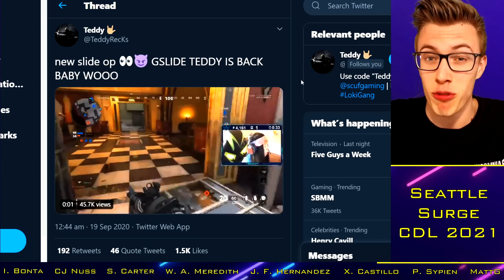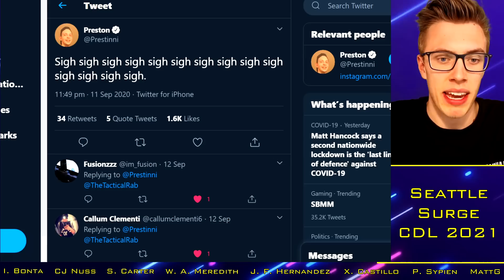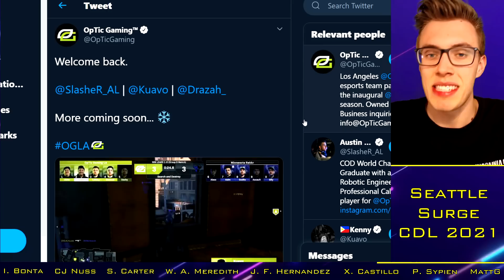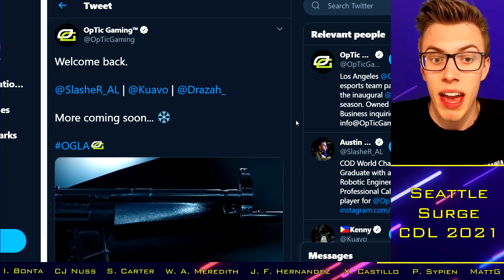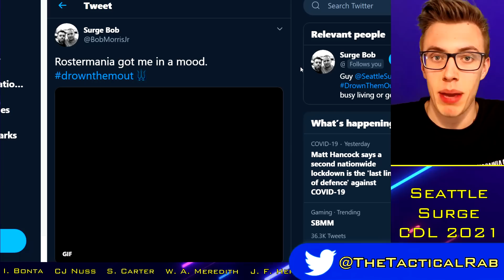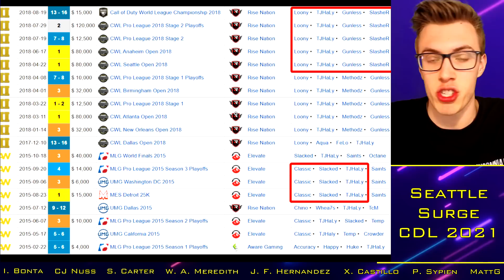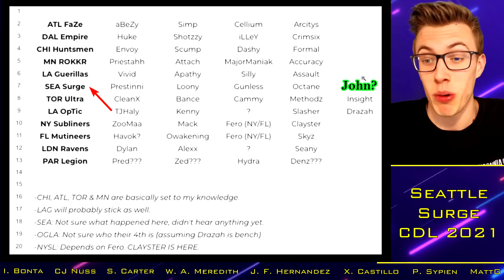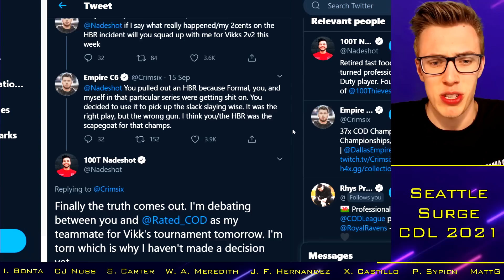CHAOS Resumes as Prestinni KICKED from Rumored Seattle Roster??.. || CoD Esports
With thanks to:

Xavier Castillo
Cal Nussbaum
Josh McWilliam
Ian Bonta
Ethan Rogowski
Tanner Merkley
Garet Rehling
Ben Rattle
Nick Nieuwland
Omar Omar
Peter Sypien
Juan Felipe Hernandez
RevTheAR
Steven Gilmore
Ville
Johnny Kambo
iBlackWolf
Brick
MattG
Davie McNeill
Limbo "CB" Limbo
Evan Walsh
Dan Manchee
Jay
Underscore_Blues

2020 Franchise Teams:
Dallas Empire: Clayster / Shotzzy / Huke / Illey / Crimsix (Tommey / Tisch)
Minnesota Rokkr: SiLLY / Exceed / Assault / Asim / Alexx (GodRx / TTiny)
Florida Mutineers: Fero / Frosty / Havok / Owakening / Skyz (Maux / Maniac)